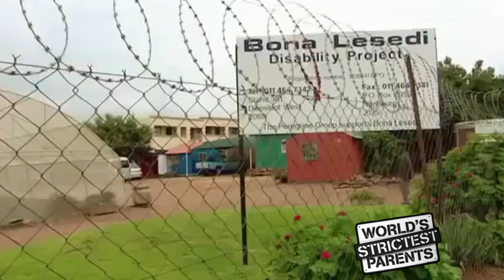Hannah Escapes and Wanders in Dangerous Neighbourhood | World's Strictest Parents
Hannah is so focused on going against the strict family that she doesn't see the risk she's putting herself in by going around alone in a very dangerous area of the city.